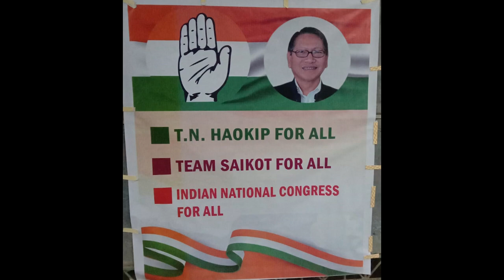TN Haokip || Workers Meet || Saikot Block || Congress Committee